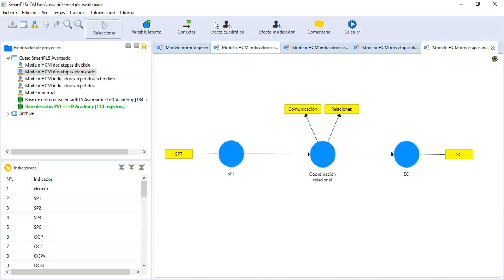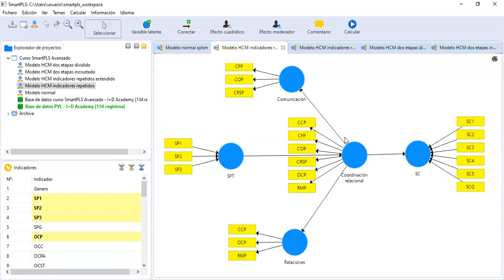Métodos de estimación del constructo de primer orden (HOC) en SmartPLS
En este vídeo se explica el constructo de primer orden (HOC) en PLS-SEM y los métodos que se pueden utilizar en SmartPLS para su estimación. El tema forma parte del Curso online de SmartPLS Avanzado